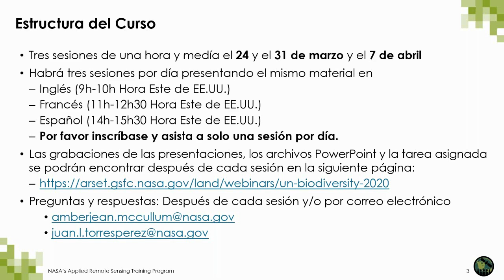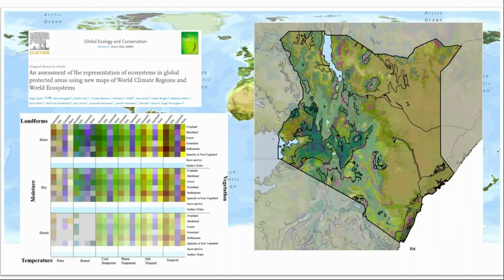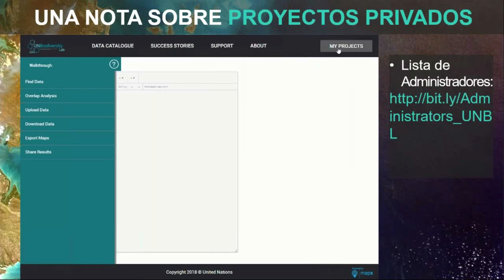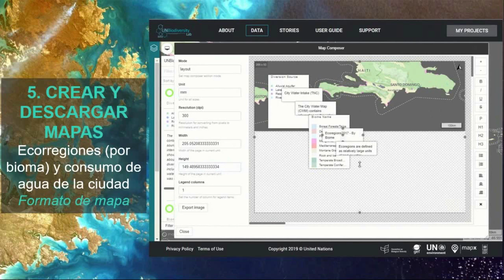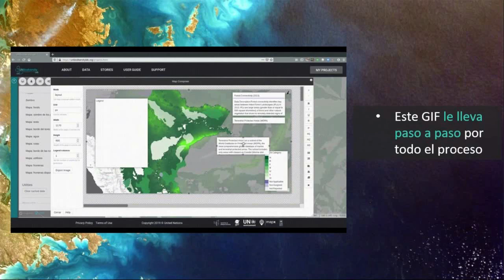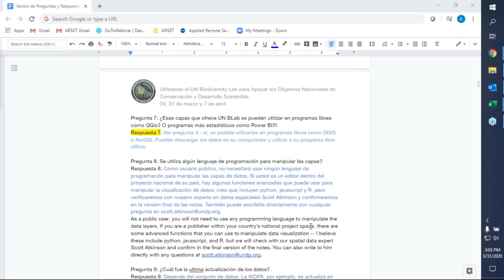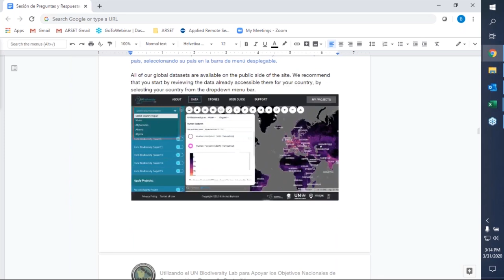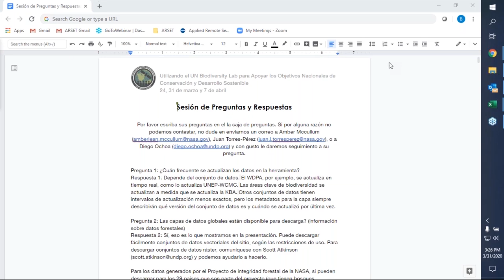NASA ARSET: El UN Biodiversity Lab: Introducción y Capacitación, Parte 2/3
Utilizando el UN Biodiversity Lab para Apoyar los Objetivos Nacionales de Conservación y Desarrollo Sostenible

Segunda Parte, El UN Biodiversity Lab: Introducción y Capacitación

Resumen del UN Biodiversity Lab

Familiarizarse con los conjuntos de datos espaciales del UN Biodiversity Lab

Identificar cuáles conjuntos de datos se pueden aplicar a los Objetivos de Sostenible (ODS) y a los análisis de integridad forestal